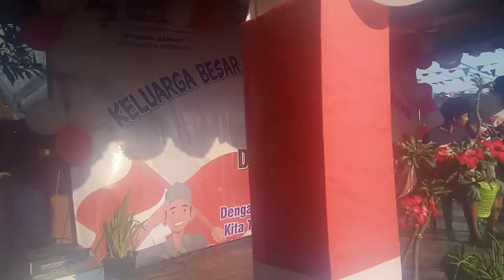musisi legendaris tamarin RT 06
Didukung AMBULANCE PDI PERJUAGAN (RCK) CHANEL